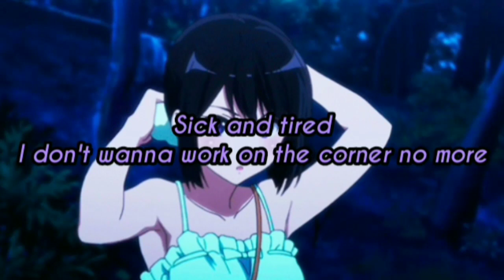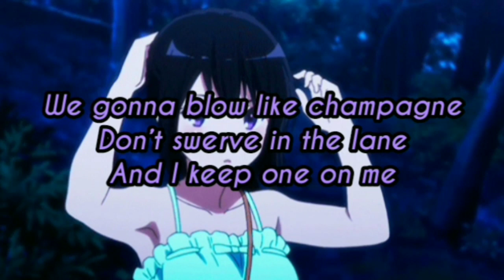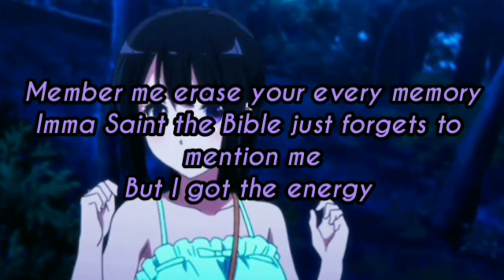Roll - All $aints Mafia ft. Eliaj, Dwain King, God Bless Urban & Faz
💕 support them 💕

💕 Lyrics 💕

 (Saints)

(Faz verse)
I need some help
Bet not roll with myself
Been goin' through hell
I cannot go any longer
I don't wanna work on the corner no more
Lemme in
Lemme in
Just open the door
Lemme in
Lemme in
Please just open the door
Whippin' in the kitchen
When I woke up
Mamma said can you clean up the dishes
I had a talk with my choppa
This glick wanna blow you some kisses
Ain't leavin' no witness I'm dippin
Stuffin' you in the trunk
I'll make you feel like I'm coaching a gymnast
Bitch I'm the sickest
(Uh)
Runnin' through plays in the Maybach
Loading my bullets, I'm gon' make you layback
Lemme in
Lemme in

(Dwain King Verse)
We in the trap with the saints
No choppa we up on a tank
Diamonds they shining vv's
The pressure would cause you to faint
All this on me
Yeah I roll with myself
(I roll with myself)
Artisan heat
I stack up my wealth
We throw it up make it rain
We gonna blow like champagne
Don’t swerve in the lane
And I keep one on me
Fiji we move like the sea
We top it off and repeat
And I’m rolling I’m rolling I’m rolling
It’s shining on me
The timing on me
Ain’t a place I rather be
We pull up and pop out with heat

(Eliaj Verse)
(Ohh)
(Ohh)
Yeah
Aye, I keep the padlock on me
Nobody hittin' the schemes, yeah
Shawty she hittin' on me
Pass it like family tree
Yeah, we go 'round no rundown
Pop off like 12 rounds
Stack up the compound
Keep the cups full, yeah no brown
Wait
But hit a lick on the Saints and get lost now
(Lost now)
With the ak no Ray J you on tape now
(Tape now)
Say you're runnin' with me
But you keep out the phones how
(Phones how)
Ain't no right way
Homie what you want is a showdown

(God Bless Urban Verse)
(Ok, I'm reloaded)
(Urban)
I just pulled up with the Saints
(Saint)
We just got back from the bank
(Bank)
Tell a bitch stay in her lane
I left stains on her face
But I don’t entertain
Tell me a soul good as I, Imma wait
I got coco Bacardi refusing to chase
If that bitch runaway I’m refusing to chase
And I do not got time I'm refusing to waste
I pop patron and now I’m awake mentally
Member me erase your every memory
Imma Saint the Bible just forgets to mention me
But I got the energy
In this game of life I’m the mother fucking referee
In this game of knowledge your life is in jeopardy
In this game of chance I’m a mother fucking gambler
If yo bitch is bad best believe Imma sample her
Flick my wrist faster than flash of a camera
I did the race ain’t no face I got stamina
Alpha omega is not for the faint
But you couldn’t roll in the life of a Saint
(Saints)